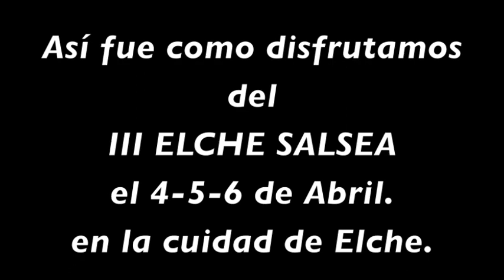Resumen del III ELCHE SALSEA el 4,5,6 de Abril 2014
El tercer año del congreso ELCHE SALSEA fue del 4 al 6 de abril de 2014,   donde se reunieron lo mejor de los artistas de salsa, bachata, kizomba y bailes de salón.